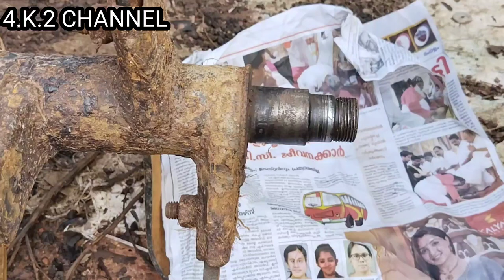|| KAMCO POWER TILLER.. LEFT SIDE BLADE SHAFT REPAIRING || 4.K.2 CHANNEL || KAMCO POWER TILLER||